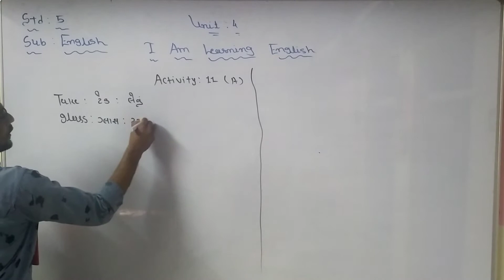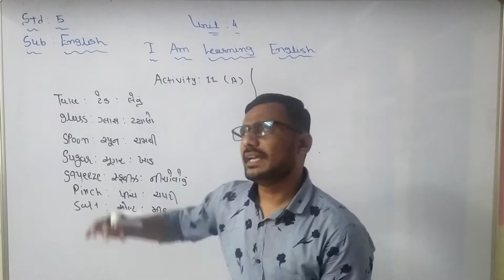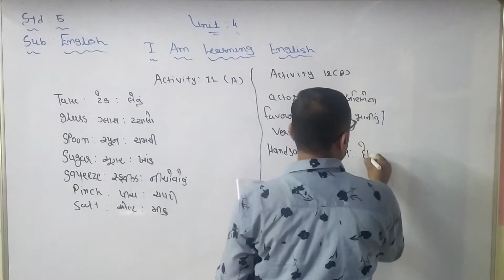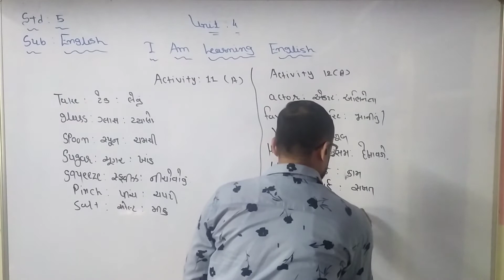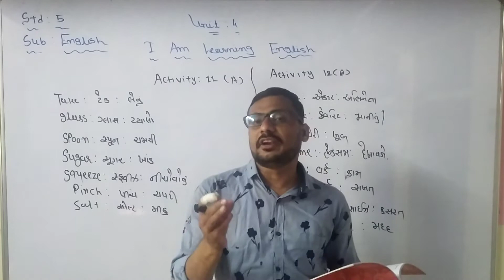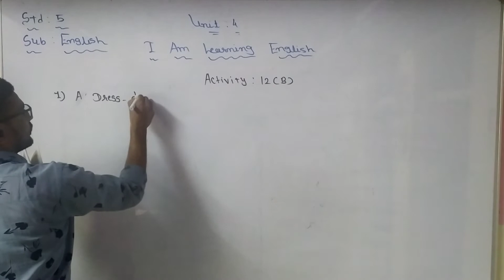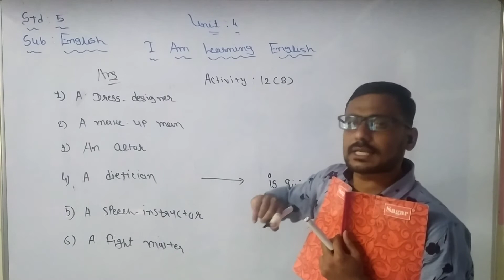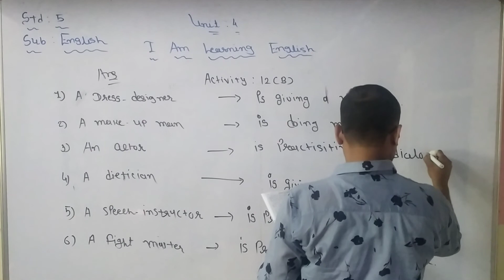Std 5 Guj med English Unit 4 Activity 11 and 12 P5